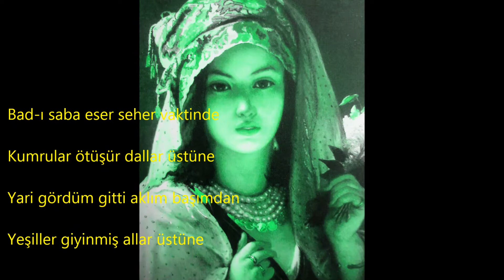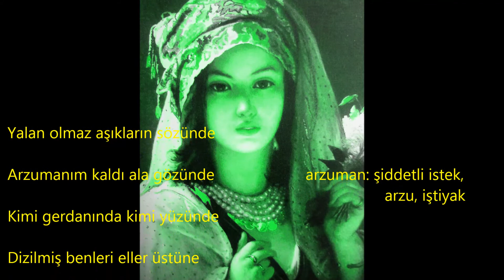BAD-I SABA ESER SEHER VAKTİNDE - ÂŞIK ÖKSÜZ DEDE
ŞİİR: ÖKSÜZ DEDE (XVI. ASIR HALK ŞAİRİ)
BESTE - YORUM: İSMAİL YAVAŞ